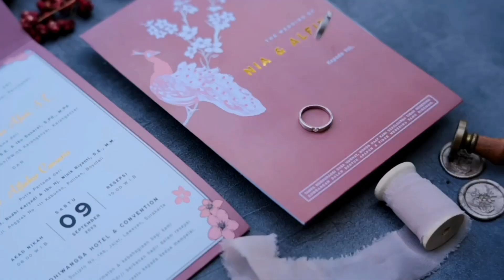Teaser Clip Wedding Of Nia & Alfin Photo cinema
From Wedding Of Nia & Alfin Photo cinema @oneprophoto
Info Pricelist On bio
Follow @oneprophoto.studio @oneproboys